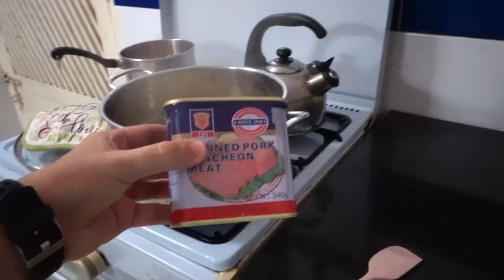Day at Home in Cambodia during Rainy Season | Mom of four boys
Hey y'all! Thanks so much for stopping by. I'm so glad to have you here. Below are some other videos you may enjoy.

      About me: I am a mom to four boys and one in heaven. We are from the states but currently live in Cambodia. Iv had two overseas births. I love being a mom. However it can be hard, so I want to encourage others mom/ parents, connect and do life together.
   Ps. I am also passionate about all things homeschool!